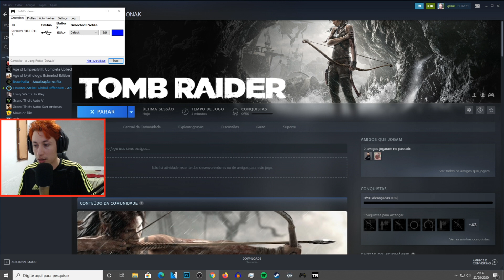UMA NOVA AVENTURA - TOMB RAIDER - EP. 01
Mais um video retirado das lives que faço na TUITCHII. Não posso colocar o link aqui por conta de regras do Youtube, mas vc pode me achar lá procurando pelo meu nick que é Moreno, ou me seguir nas redes sociais, pois sempre aviso que horas eu abro live.